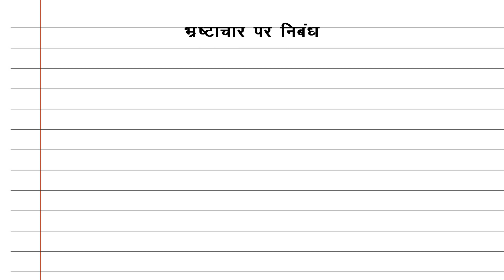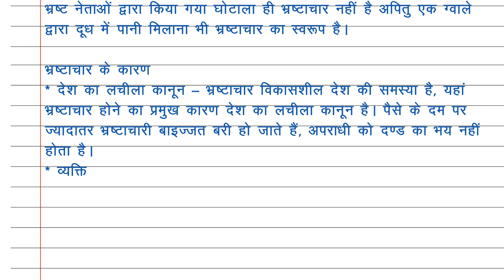भ्रष्टाचार पर निबंध | Corruption Essay in Hindi | 15 Lines Essay On Corruption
भ्रष्टाचार पर निबंध.
Corruption Essay in Hindi.
Essay on corruption.